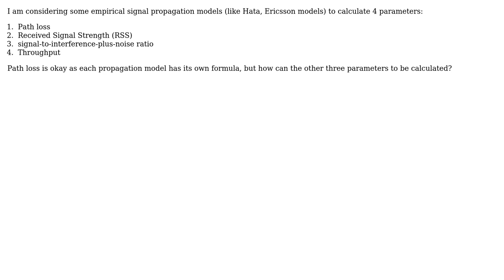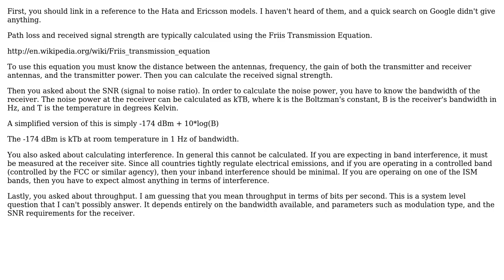Engineering: signal-to-interference-plus-noise ratio (SINR) and others calculation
With thanks & praise to God, and with thanks to the many people who have made this project possible! | Content (except music & images) licensed under CC BY-SA | Music | Images & others | With thanks to user user5108_Dan user Tana user hazzey and the Stack Exchange Network Trademarks are property of their respective owners. You are responsible for your own actions.